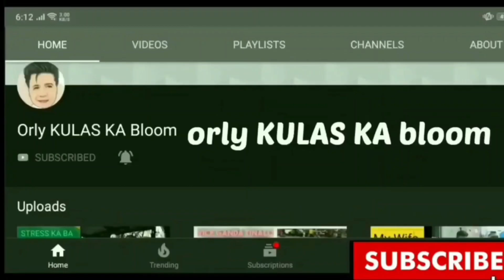PANOORIN MUNA ITO BAGO BUMILI NG AIRCON PARA MAPALAMIG NG TAMA ANG ROOM NATIN NA PAGLALAGYAN